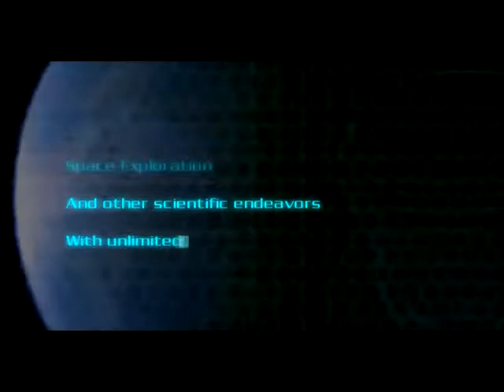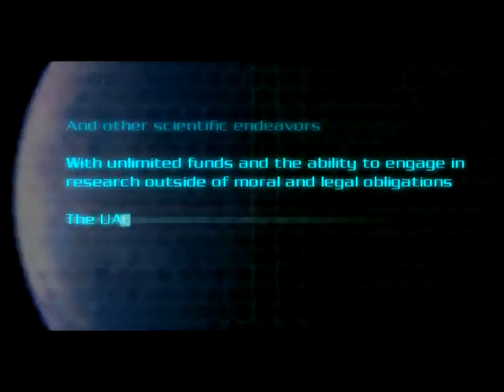Johnstar Braves Doom 3 #1 - Arrival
Johnstar spawns as a disgruntled space marine to destroy the demons!!